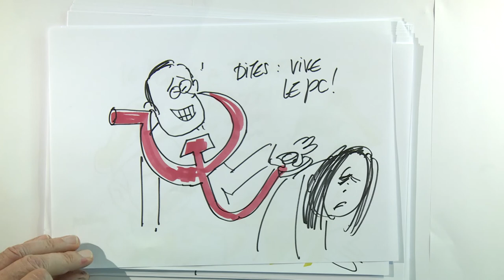Plaidoirie d' Antoine Pierre | "ZHAO WEI SACRIFIÉE SUR L’AUTEL DU « RÊVE CHINOIS » DE XI JINPING"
Finale du CONCOURS DE PLAIDOIRIES DES ÉLÈVES AVOCATS 2022 au MÉMORIAL DE CAEN

Antoine Pierre : "Zhao Wei sacrifiée sur l’autel du « Rêve chinois » de Xi Jinping"